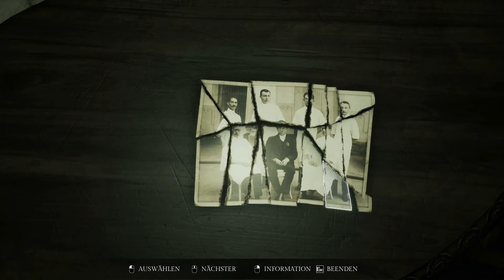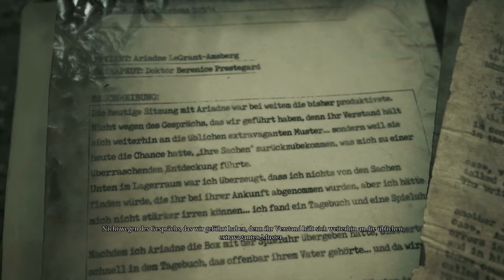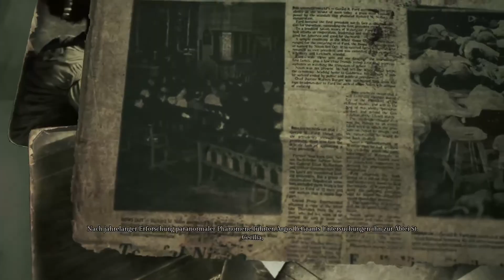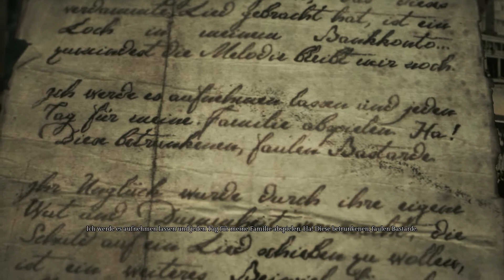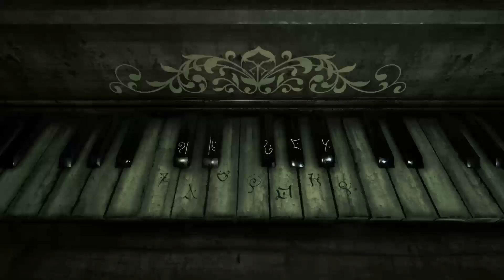Let's Play Song of Horror #46 - Der Code ist geknackt [HD][Ryo]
Mit ein bisschen Hilfe von den Entwicklen höchstpersönlich knacken wir den im Foto versteckten Code und könnten unsere Nachforschungen an diesem Ort fortsetzen...